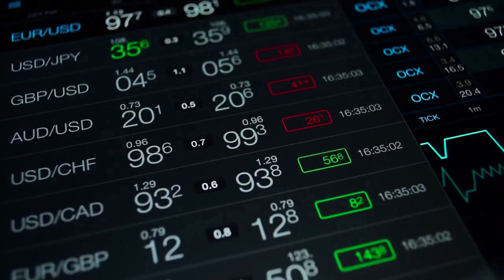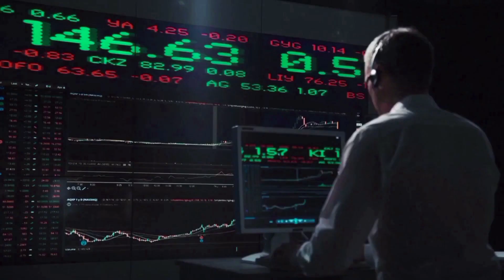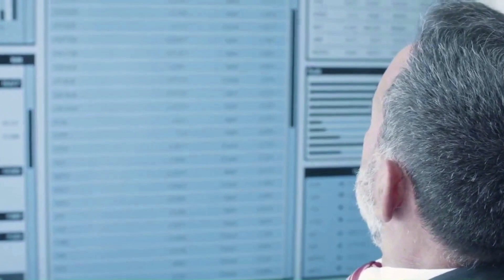XEN CRYPTO WILL GO TO THE MOON AFTER DEAL WITH CHATGPT?? - XEN PRICE PREDICTION 2024